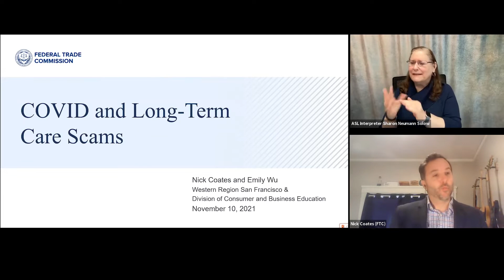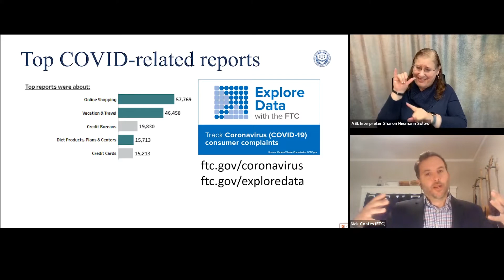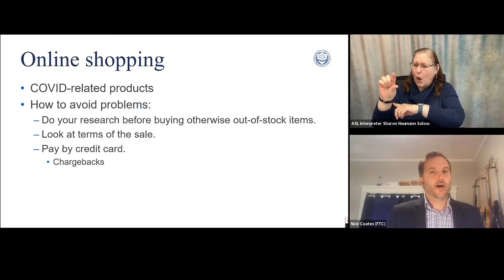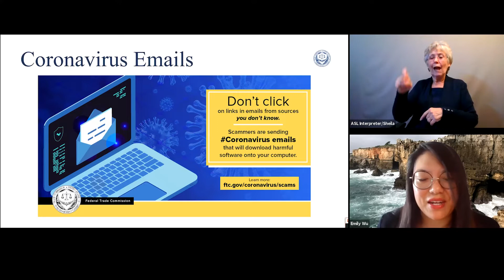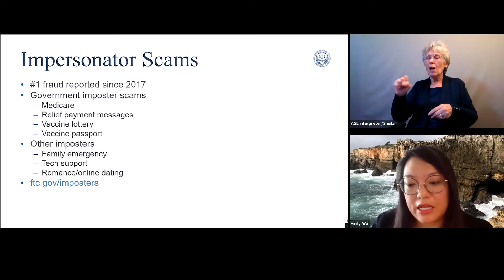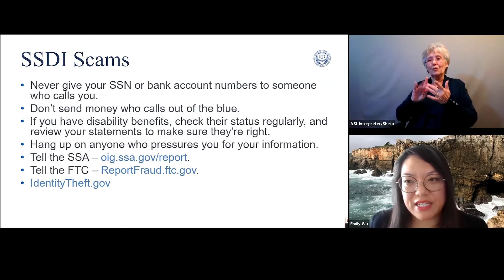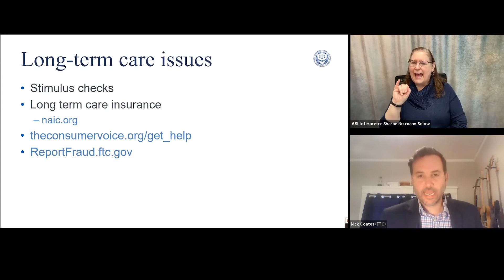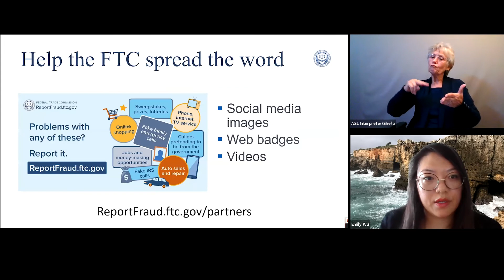COVID-19 and Long-Term Care Scams - Webinar Recording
On November 10th, 2021, The Federal Trade Commission (FTC) and TheCIL partnered to host an informative, free webinar about scams that affect our communities today. The FTC is the nation’s consumer protection agency that aims to prevent fraudulent practice through education, partnership, and law enforcement. Since the beginning of the Covid-19 Pandemic, there has been an increased number of Covid-19 related scams. Many scams target the disability and senior communities by disguising themselves as fake Covid 19 treatments and associated products. Other scams pretend to be organizations like the World Health Organization, sending targeted emails with viruses and harmful software. The FTC’s Covid-19 and Long-Term Care Webinar explains how to avoid related scams and what you should do if it happens to you.

Panelists
Nick Coates (Federal Trade Commission, Attorney)
Emily Wu (Federal Trade Commission, Attorney)

Host
Camden Stein (TheCIL)

ASL Interpreters
Sheila Brager-Hall
Sharon Neumann Solow